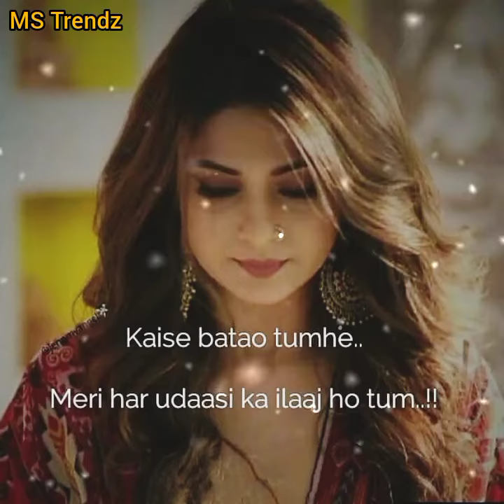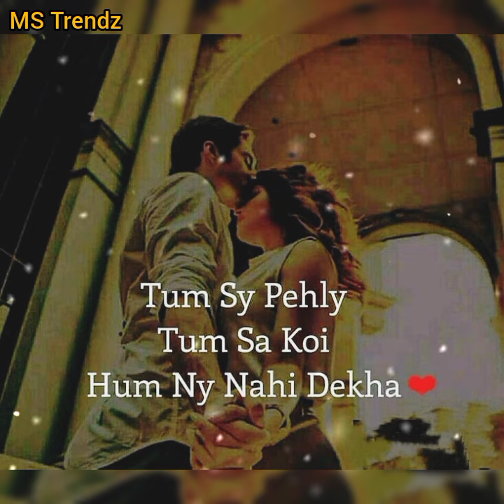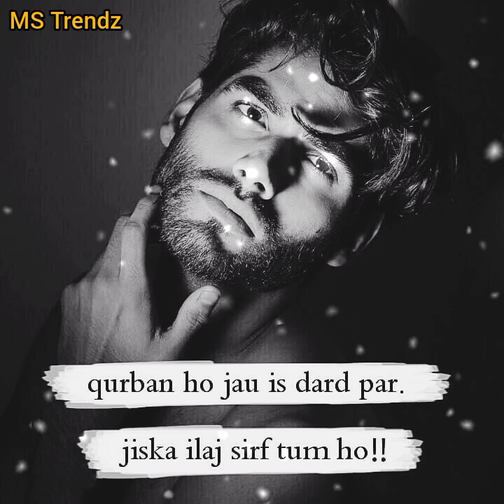Best Romantic❤️ Love😘Muskura Kar Maar Dena💋Kisne Sikhaya Tumko☺️ Shayari Video 🥀New 2023.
@MSTrendz💜💜💜💜💜💜💜💜💜💜💜💜💜 MSTrendz💜💜💜💜💜💜💜💜🎵🎵🎵🎵🎵🎵🎵🎵🎵😚😚😚😚😚😚😚😚😚😚😍😍😍😍😍😍😍😍😍😍😍💯💯💯💯💯💖💖💖🇮🇳🇮🇳🇮🇳🇰🇷🇰🇷🇰🇷🇰🇷.. 💯💯💯💯💯💯💯💯💯💯💯💯💯 💜💜💜💜💜💜💜💜💜💜💜💜 Like |Share | Subscribe| Please Subscribe MSTrendz. 👍👍👍👍👍👍👍👍😍😍🤗🤗😘😘 💚❤️Subscribe To My Channel&Press The Bell Icon Please💚❤️ 💙💙💙Thanks For Watching 💛💙💜 💜♥️💙💛💚🤗🤗Don't Forget To SubscribeDownload This Video💛❤💙:: :❤💛💙: 💜♥️💛💙Keep Loving..!! Keep Sharing..!! SaySomethingNew ...!! Next Video Coming Soon.